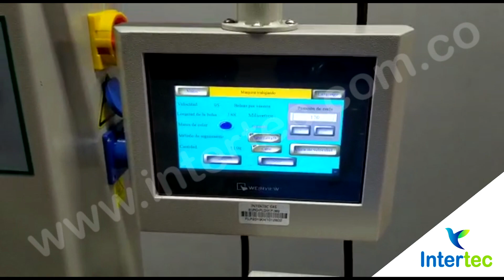Máquina Flow Pack 380 empacando tapabocas, INTERTEC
Estamos ubicados en Colombia, en las ciudades de Bogotá, Medellin y Cali

Bogotá
Calle 19A No. 33 - 17 - Barrio Cundinamarca
PBX: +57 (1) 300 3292 - Cel: 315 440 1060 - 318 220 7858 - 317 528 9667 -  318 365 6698

Medellín
Cra. 48 No. 61Sur - 115 - U. Indust. Vegas de Sabaneta Int. 112
PBX: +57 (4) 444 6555 - Cel: 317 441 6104

Cali
Cra. 1 No. 20 - 40 - Barrio San Nicolas